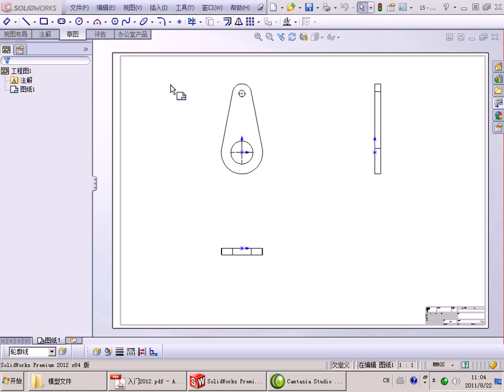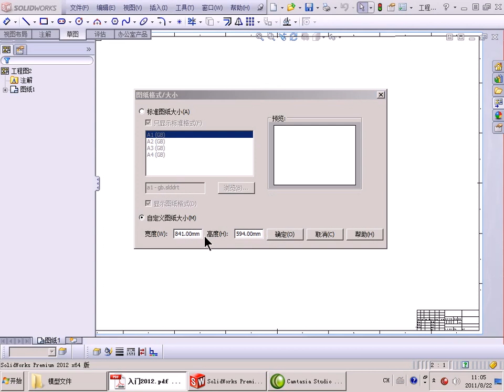12.3.3solidworks2012 图纸格式.avi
12.3.3solidworks2012 图纸格式.avi